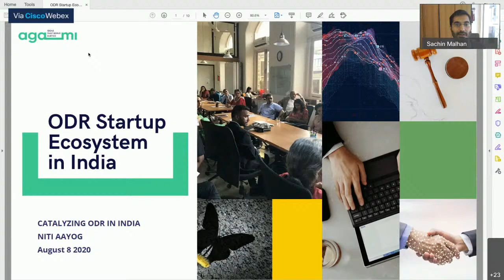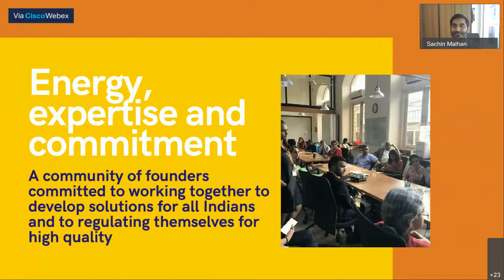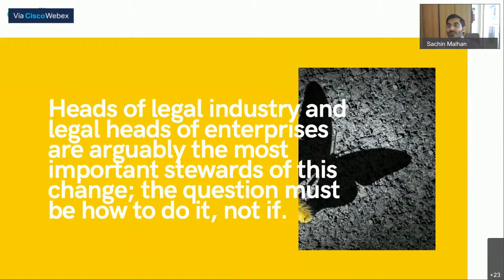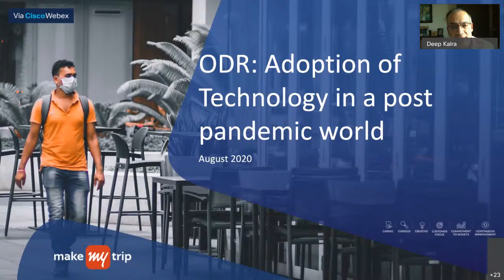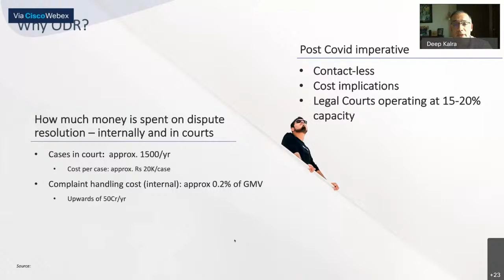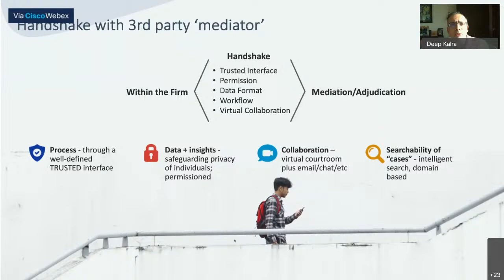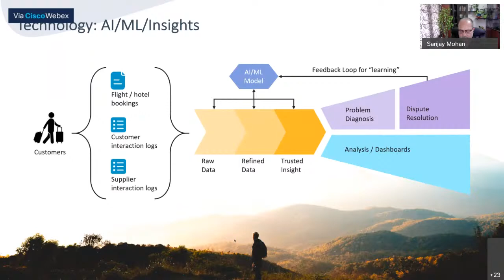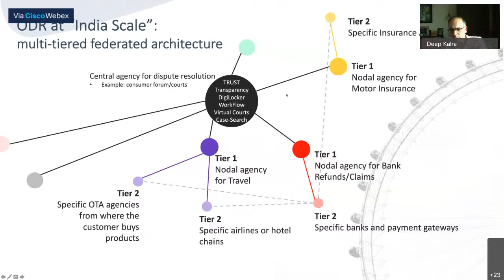Unlocking Online Dispute Resolution to Enhance the Ease of Doing Business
The Confederation of Indian Industry (CII) and NITI Aayog in association with Agami and Omidyar Network India are bringing together business leaders, heads of top law firms and leading general counsels for a conversation on “Unlocking Online Dispute Resolution (ODR) to Enhance the Ease of Doing Business”. This conversation aims to articulate the industry interest in ODR, identify promising commercial use cases and encourage businesses to forge pathways for greater adoption.

What is ODR (Online Dispute Resolution)?

ODR is the resolution of disputes outside of court, particularly small and medium-value cases, using digital technology and techniques of alternate dispute resolution (ADR), such as negotiation, mediation, and arbitration. While courts are becoming digitised through the efforts of the judiciary, more effective, scalable, and collaborative mechanisms of containment and resolution are urgently needed. ODR can help resolve disputes efficiently and affordably.